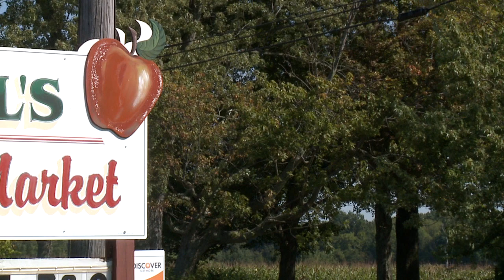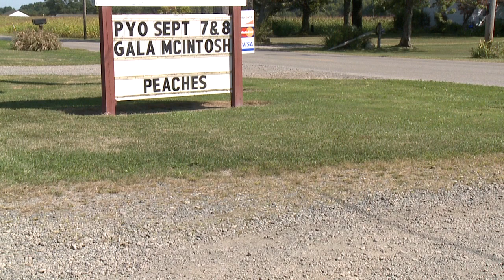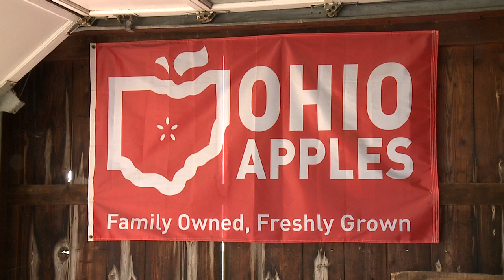Stahls Farm Market NDC Pkg